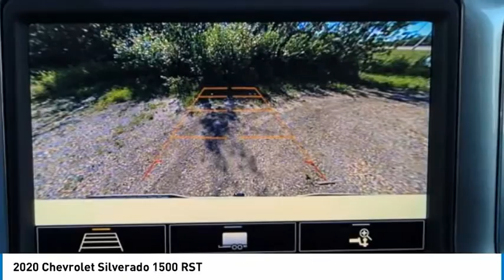2020 Chevrolet Silverado 1500 XT09381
2020 Chevrolet Silverado 1500 RST

Pick up this Iridescent Pearl Tricoat 2020 Chevrolet Silverado 1500, available today at RON HODGSON CHEVROLET BUICK GMC. This could be the one you've been searching for.